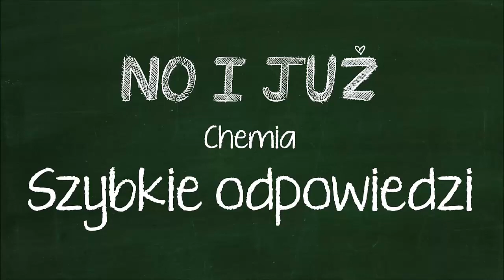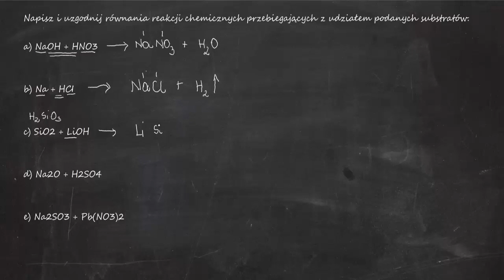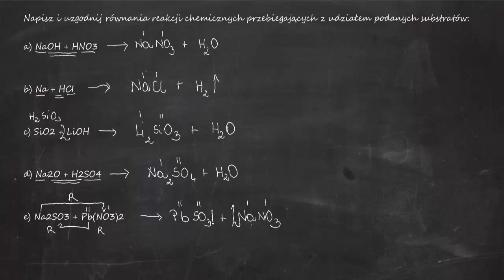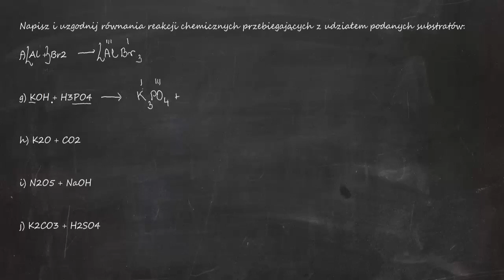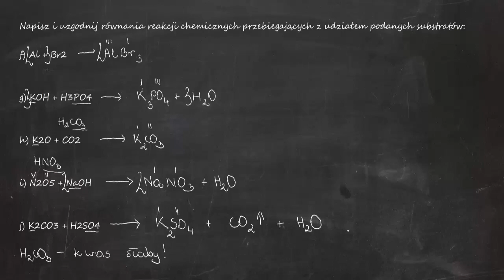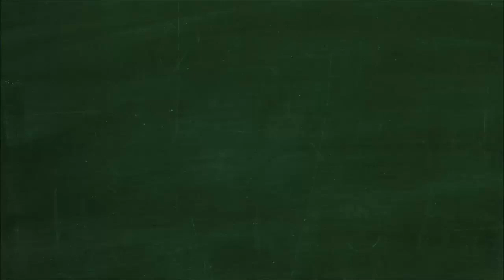Napisz i uzgodnij równania reakcji chem przebiegających z udziałem podanych substratów. SiO2 + LiOH